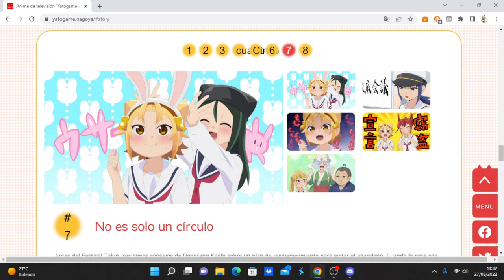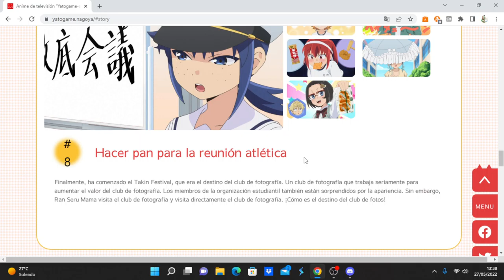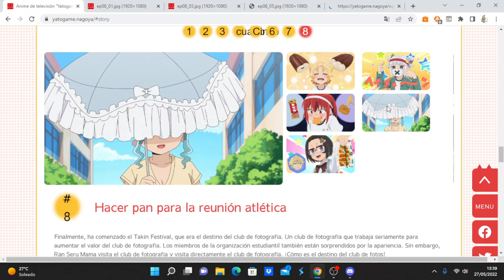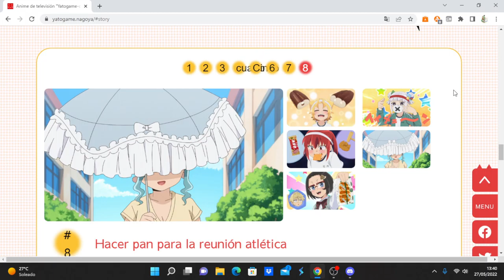Yatogame-chan Kansatsu Nikki 4th Season comentando avance del capítulo 8